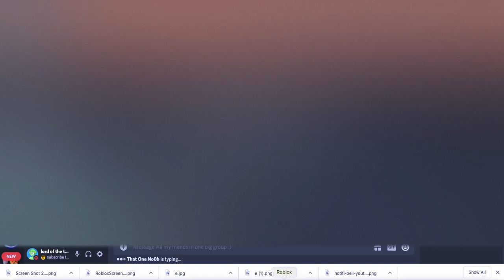How to get through the LOCKED DOOR in Cook Burgers!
for showing us)

Hey Guys! If it's at low quality make sure to put it on 720p or 1080 if there is any!

⭐Username⭐
masterpixeldip

👕Go Join my Roblox Group and buy my shirts!👕